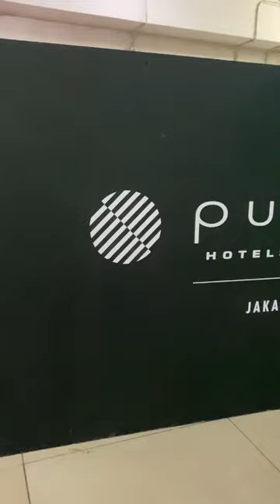Tarzan Photo For Ukrida Graduation Nov 2023 At Pullman Hotel